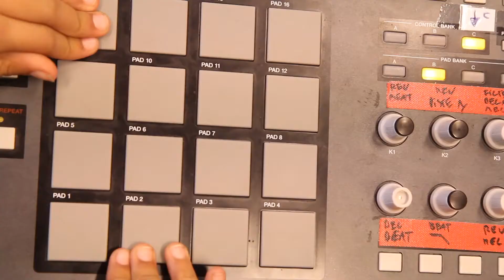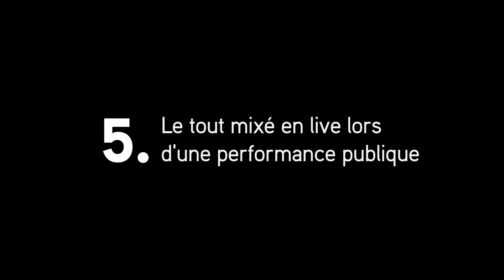Francophonika ( version ateliers ) | Compagnie Les Daltoniens [Trailer]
Francophonika est un projet musical virtuel et participatif qui utilise de la matière sonore, textuelle  et vidéo, produite par les jeunes durant des ateliers, pour créer un spectacle.

Le but des ateliers est de produire de la matière sonore et visuelle qui sera réutilisée dans une  restitution. Durant plusieurs ateliers de 3 heures, les jeunes sont initiés à différentes disciplines :  le Breakdance, le Rap, le Beatboxing et le Graffiti numérique.

Financé par la FWB art numérique et culture urbaines et la COCOF et le Centre culturel d'Evere.